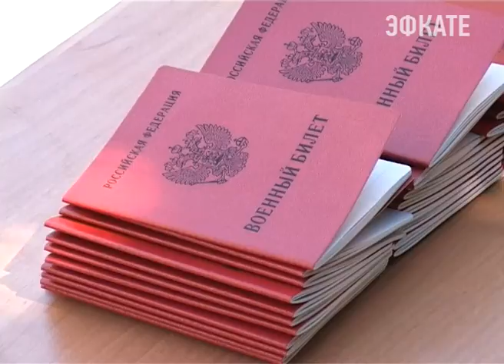37 сочинских призывников отправились на службу. Новости Эфкате Сочи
Сегодня новобранцев торжественно проводили на краевой сборный пункт. Традиционный митинг прошёл у сочинского военкомата.

Это первая весенняя отправка призывников в вооружённые силы Российской Федерации. На торжественный митинг традиционно прибыли представители духовенства, общества солдатских матерей и казачества. С напутственными пожеланиями к новоиспеченным солдатам обратились и ветераны Великой отечественной — Николай Туранов и Павел Сюткин. Полковник в отставке вручил новобранцам их военные билеты. Уже через год эти ребята вернутся домой настоящими мужчинами. Уже сейчас они готовы защищать родину. Артём Руденко, например, уже давно решил, где хочет служить.

Сочи. Новости.
Телеканал Эфкате.